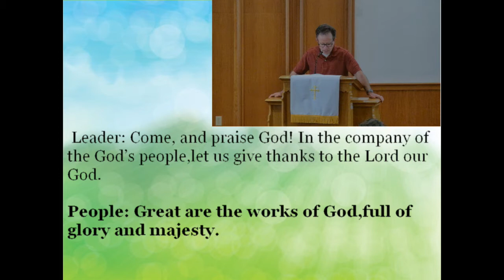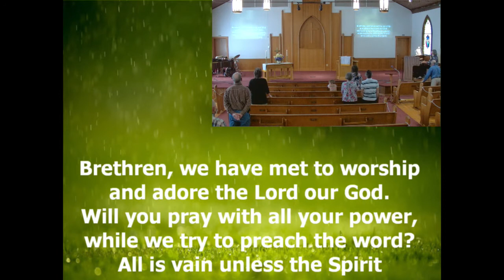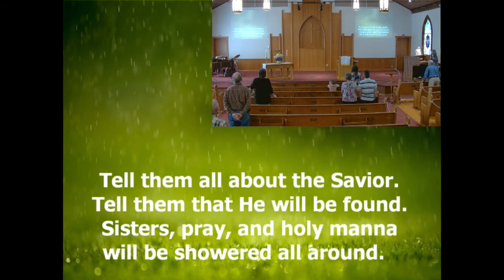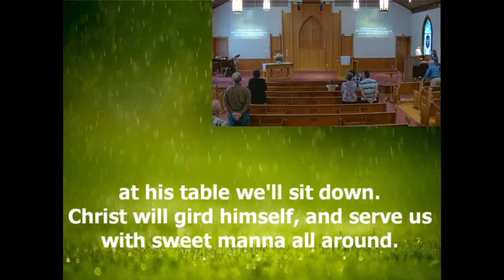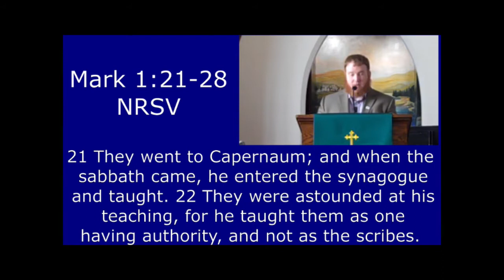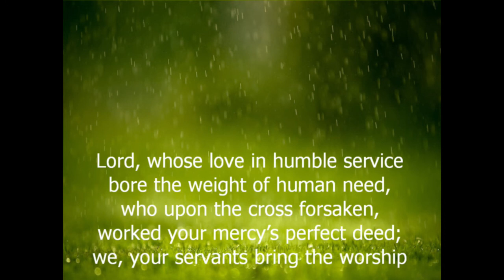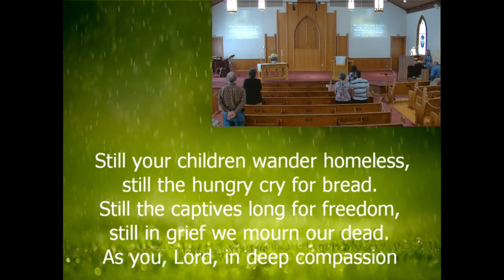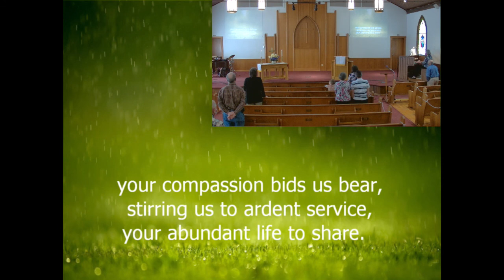Worship 4.11.21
Antioch Church of the Brethren Sunday Worship
Guest Speaker: Dan Rudy, Pastor of Ninth Street CoB
Worship Leaders: Randy Lowman and Emily Van Pelt
Organist: Sarah Ann Bowman

Secure online Tithe.ly app